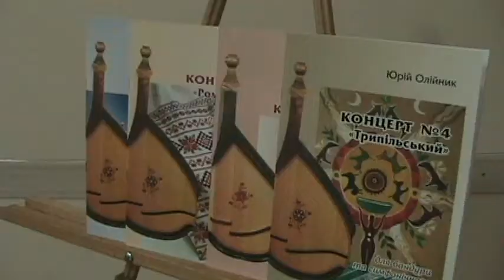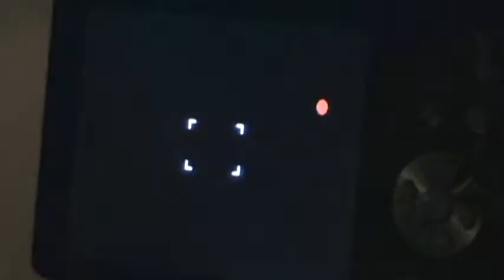Yuriy Oliynyk 80 Birthday Selebration. part 3